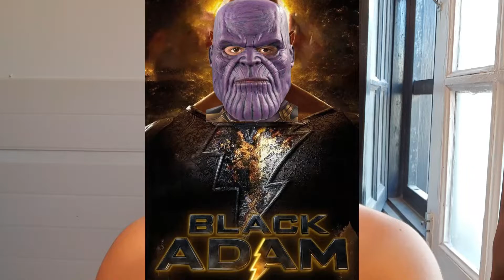Informacion Clasificada # 8 [ BLACK ADAM , BLACK PANTHER 2 , IRONHEART ]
En este video les comparto una que otra informacion acerca una que otra productora de cine que talvez conoscan .

Espero sea de se agrado .